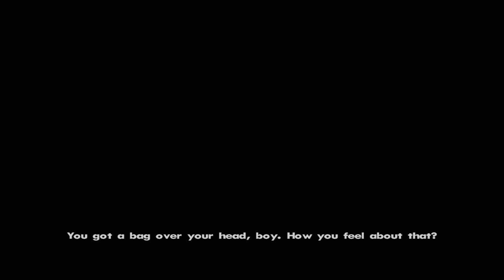49. Let's Play GTA San Andreas